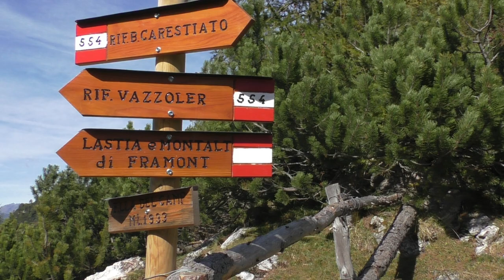Mont Alt de Framont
giro da località Campon